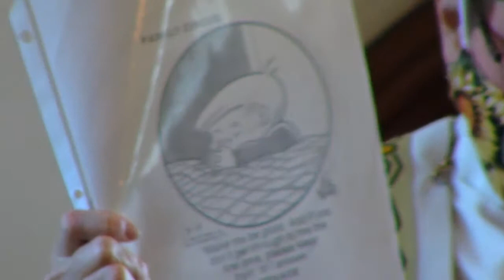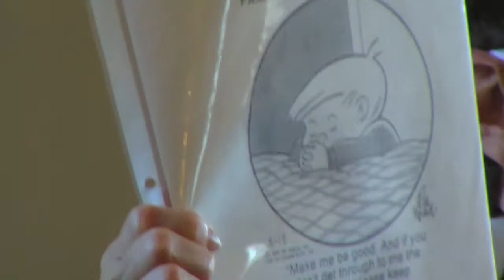Worship at Kilmarnock United Methodist Church - January 10, 2021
Baptism of the Lord Sunday
It Is Well with My Soul performed by Michael Eldridge